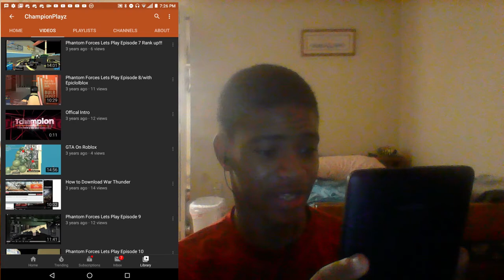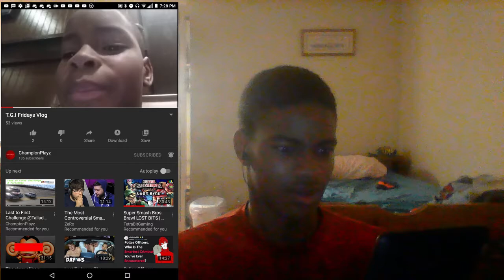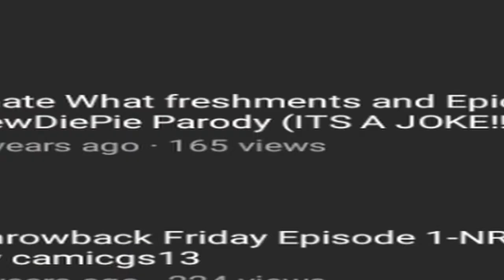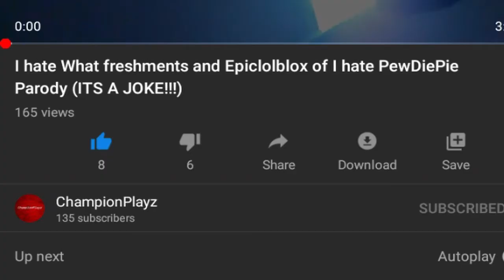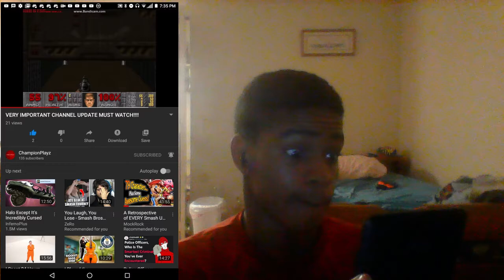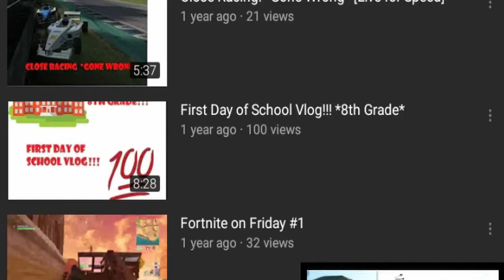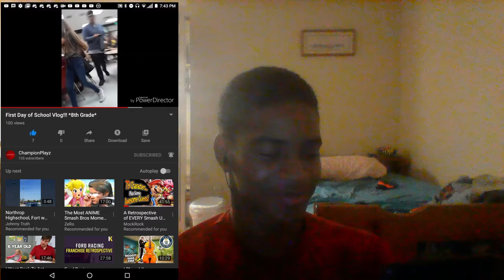Reacting to Old Videos again... (*Cringe Warning!*)